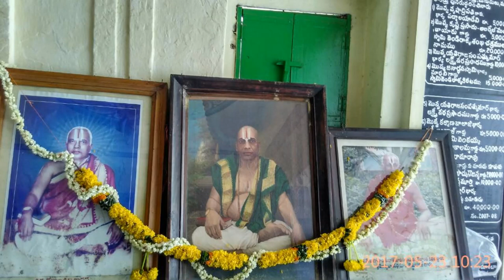కృషి తోనాస్తిఅవిద్య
Pravachanamu by v ushadripathi garu